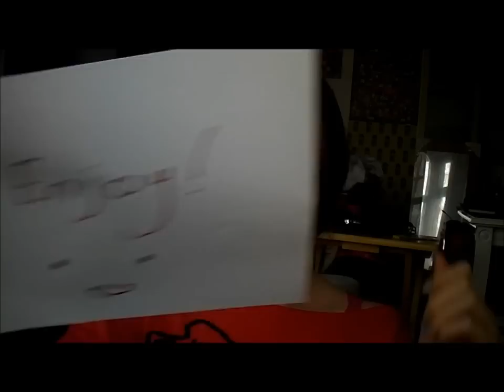A Clockwork Orange- Halloween Tutorial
Happy Halloween!
Sorry about the huge gap between videos, I've been super busy lately :P